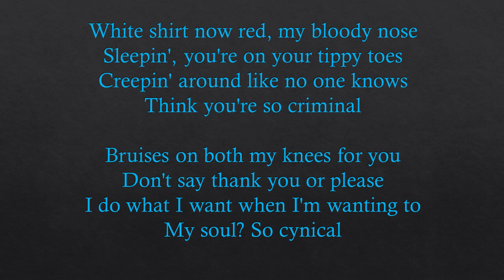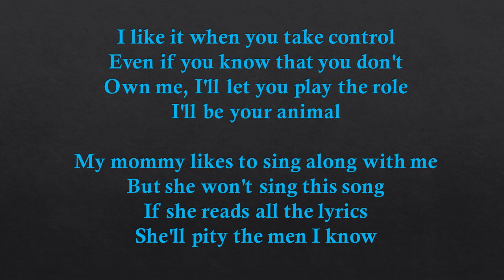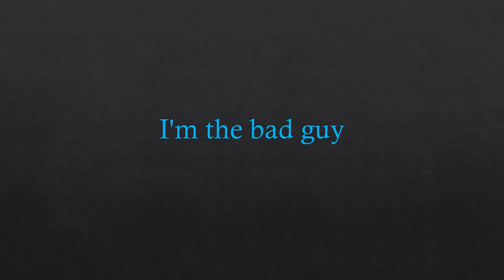Bilie Eilish - Bad guy karaoke (lyrics)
Hey guys, I made a new karaoke for you.
The song is without the end.